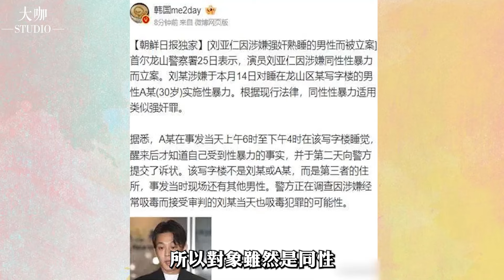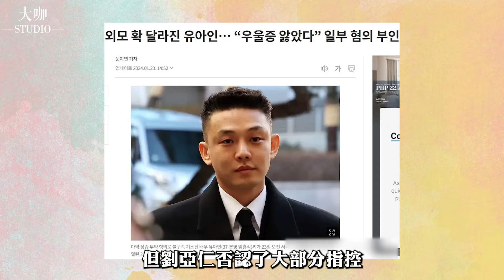又破尺度？38歲劉亞仁性侵熟睡男子！吸毒案未止又犯事，這位影帝還能再塌嗎？劉亞仁